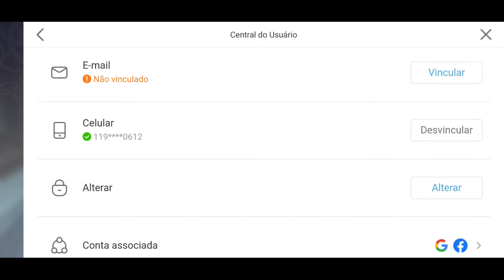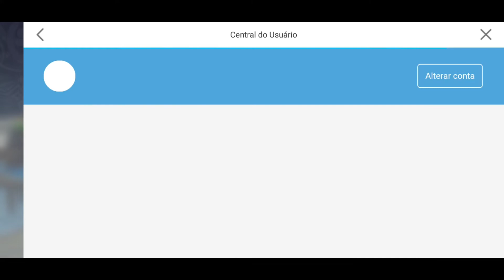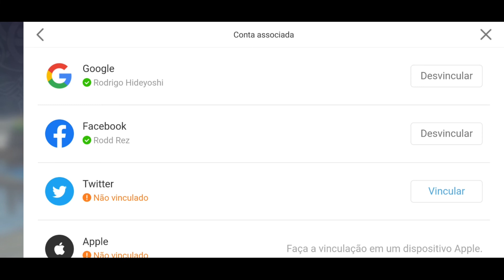Como usar a função Cross Save ? - Genshin Impact - RodSpot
RodSpot é o canal de entretenimento gamer que nasceu de uma paixão combinado com a vontade de ajudar aqueles que querem aprender as dinâmicas de jogos, tanto mobile como para console.